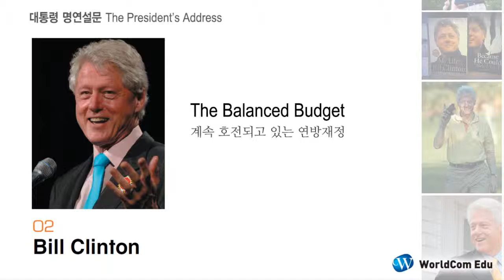02 Bill Clinton 06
Bill Clinton, 그는 누구인가!

베이비 붐 세대인 빌 클린턴은 15세 때, 아칸소주의 우수 학생으로 뽑혀 백악관을 방
문하고 J. F. 케네디 대통령과 악수하는 기회를 얻게 된다. 이 때 대통령이 되겠다는
꿈을 꾸지 않았나 추측해본다. 이 글은 마틴 루터 킹 목사가 마지막으로 설교한 곳인
The Church of God In Christ In Memphis 에서 1993년 11월 13일 대부분 즉
흥적으로 행한 연설이다. 마틴 루터가 다시 나타나서 지난 25년에 대한 성적표를 매
긴다면 어떠한 성적을 줄 것인가?라는 등의 표현을 쓰며 거침없는 말솜씨를 보여주고
있다.

에 오시면 보다 많은 자료를 보실수 있습니다.